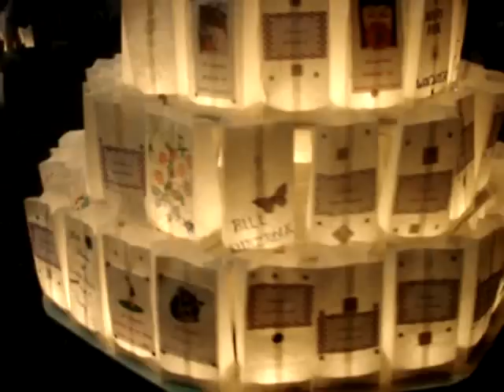Luminary bags at Relay for Life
Luminary bags (in honor of or in memory of those who have had cancer) at the Berrien County Relay for Life 2006. This team had a particularly cool set-up with a motorized turning display.

Relay for Life is a fundraiser for the American Cancer Society. This particular event was a 24 hour event with over 100 teams of people who spent months fundraising for the American Cancer Society. These fundraisers include fun events or asking for donations or whatever the team wants to do.

At the actual event, there are activities and games and food - all profits going to Relay for Life (the American Cancer Society). There are also events/ceremonies throughout the day including the Luminaria ceremony at night, after which there is a silent walk around the grounds after the luminaries are lit. Luminaries are bags people have bought with a donation of $10 or more to recognize a loved one. After that silent lap, the luminaries stay lit all night, but people and teams go back to spending time together, sleeping in tents or occupying themselves for the night. One team member from each team is walking on the track at all times, so things do not die down at night. All this to say that although there are solemn moments during the Relay weekend, it is also a wonderful time for those who have fought and those who have lost to come together for support and a common goal. We do mourn the lost, but we also celebrate those who have survived and we do have fun together.

This video was not taken during the silent lap after the Luminaria Ceremony, but later in the night.